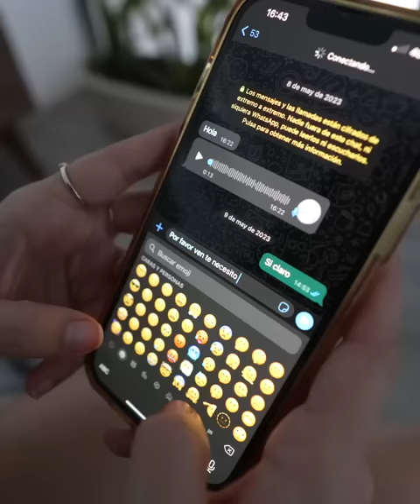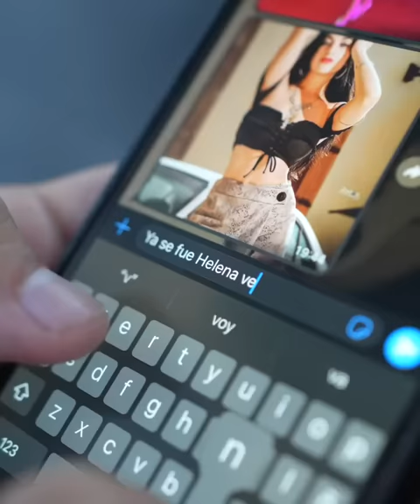Descuidó a su esposa y ella se enamoró del jardinero.